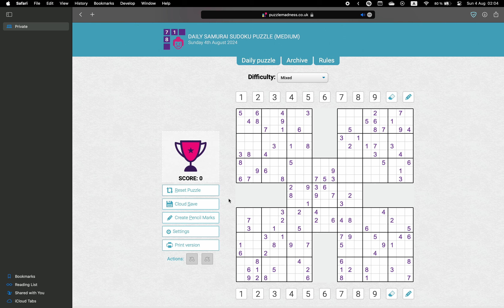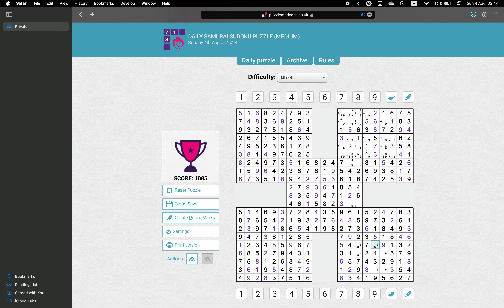Sunday Samurai Sudoku ✦ August 4, 2024 ✦ Medium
Solving the Sunday Samurai Sudoku realtime. Come play along!